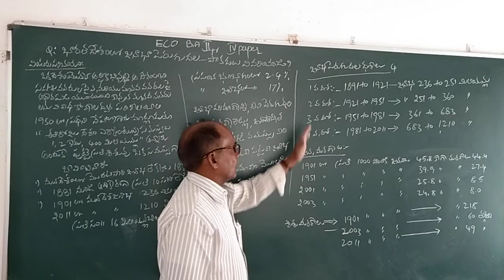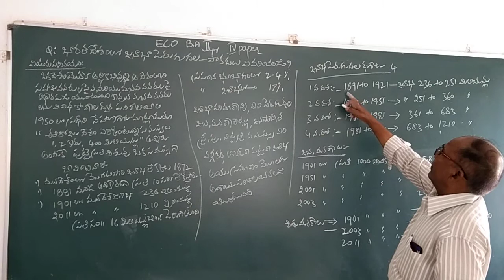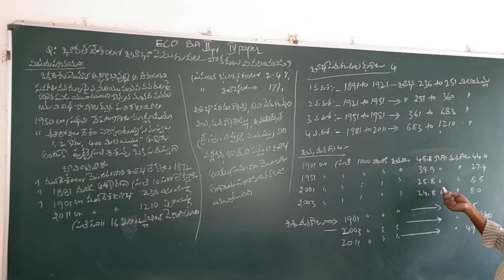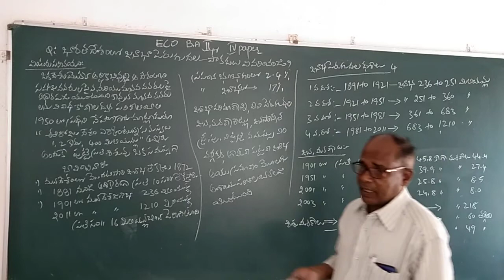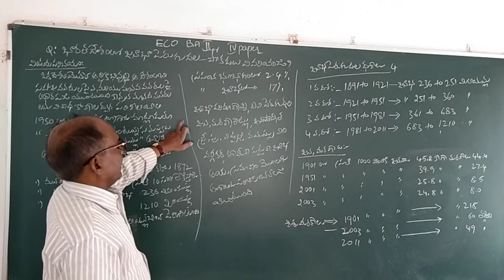B.A 2yr.4thpaper.population.size and growth